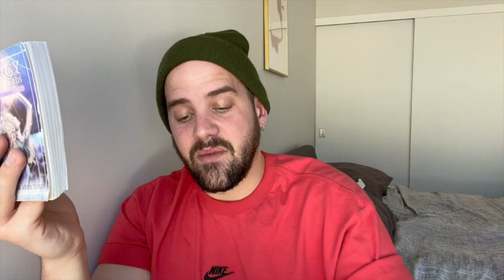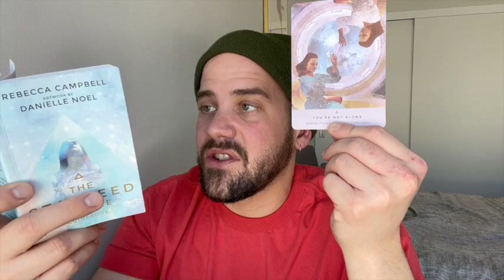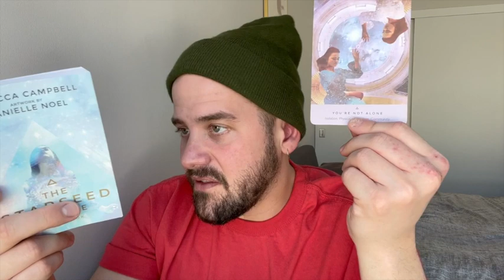ARIES APRIL 18TH-25TH -"FEELING OUR FIRE ENERGY AGAIN! HEALING HEADED YOUR WAY!"